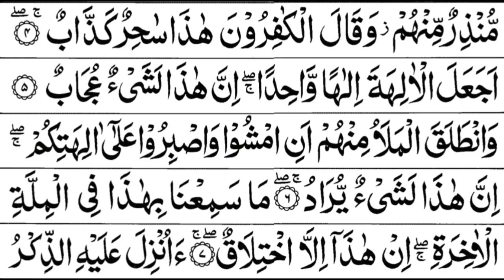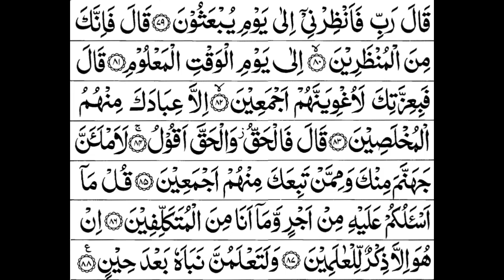38 Surah Sad Full By Sheikh Shuraim With Arabic Text HD